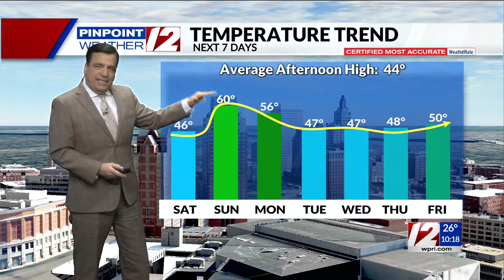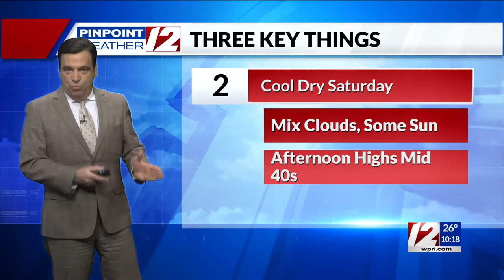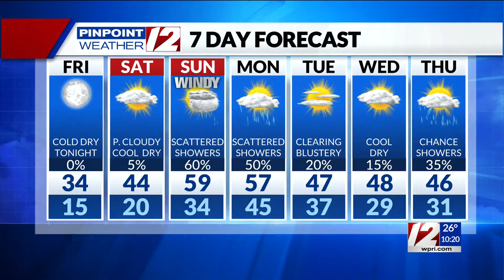Pinpoint Weather 12